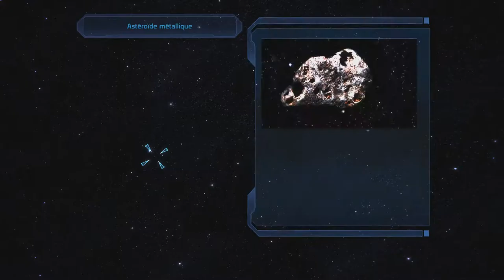Mass Effect: Episode 26 Question Morale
La moralité de la science.

PS: Mon micro ne marche plus à partir de 16:30 j'espère cependant que vous apprécierez la vidéo malgré ce problème.